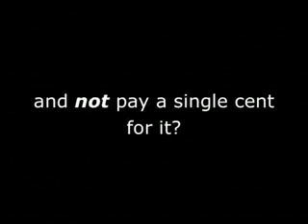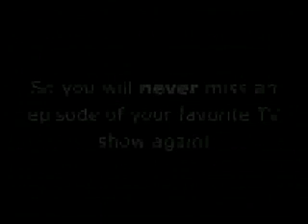Underbelly Season 1, Episode 13: Team Purana